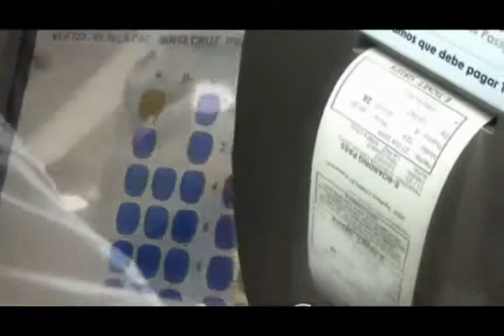La Garapiña Walter Gonzales ITAPALLU Myquillacollo.com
Nuestro periodista urbano Walter Gonzales, con profundos conocimientos sobre la cultura de la CHICHA y nuestros ancestros, habla en la nota acerca de la GARAPIÑA quillacolleña.